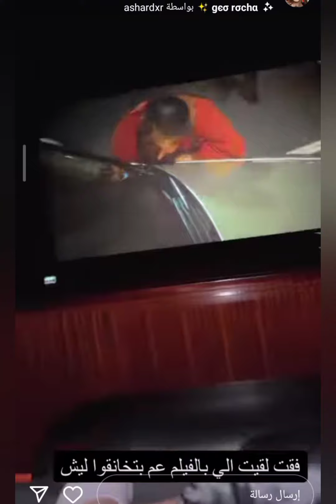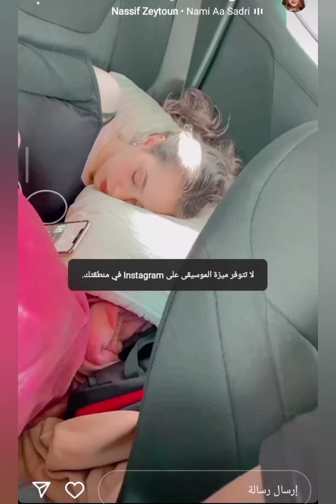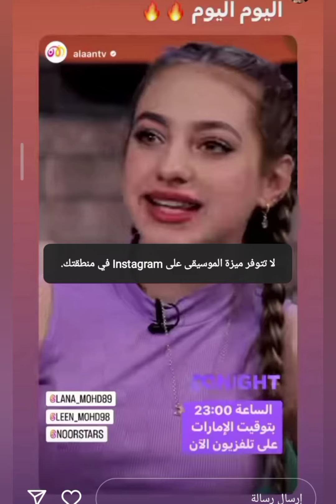لانا ولين ضيفة برنامجهم نور ستارز ♥️♥️🔥🔥